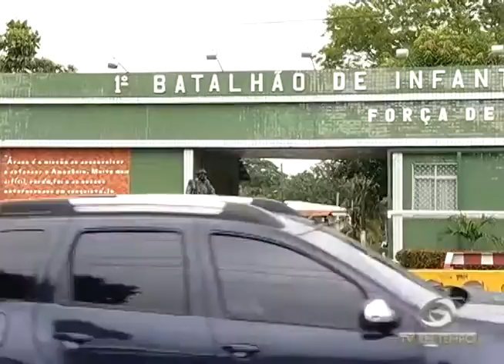Homem preso em Coari, por ter mandado matar o próprio pai, é transferido para a capital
02º BLOCO JORNAL 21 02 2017 - Homem preso em Coari, por ter mandado matar o próprio pai, é transferido para a capital